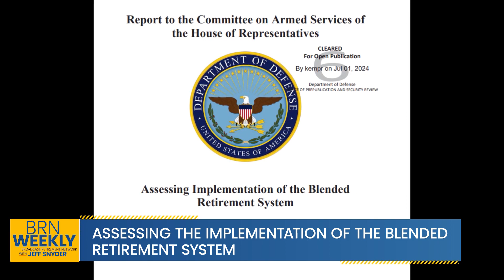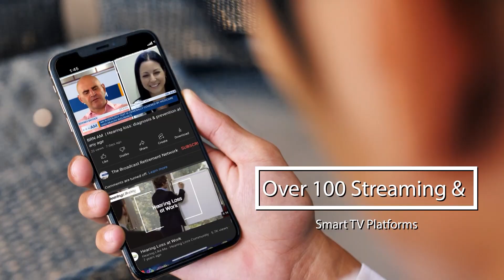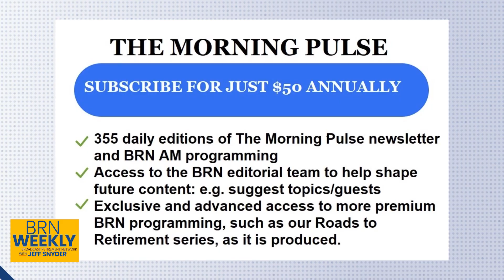Our best segments for the week